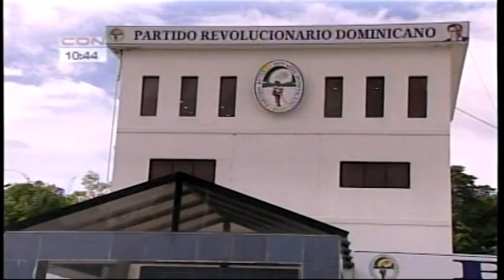Perredeísta consideran instancia de Miguel legaliza su suspensión